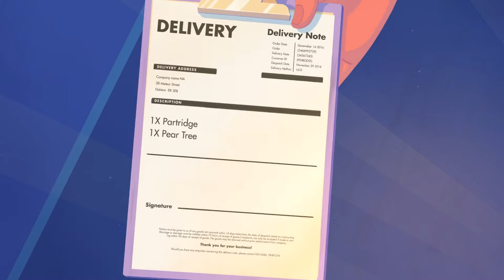The 12 Days of Christmas - A Tale of Avian Misery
Written, Directed, Animated & Produced by Anomaly:
Narrator - Phoebe Waller-Bridge
Writer - Craig Ainsley
Directors - Ben White & Craig Ainsley
Assistant head of family planning – Oli Beale
Producers – Mich Bradfield & Daisy Mellors
Animators - Ben White, Douglas Pledger & Tom Malins
Illustrator - Robert Hunter, Blink Art
Typographer - Kerry Roper
Sound Design - Mark Hellaby, 750MPH
Composer - Courage, BMG